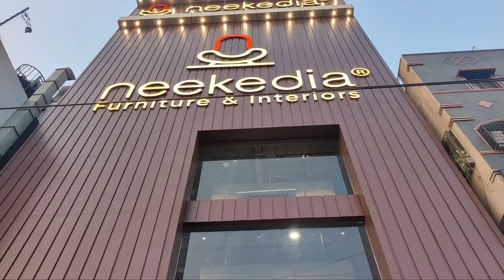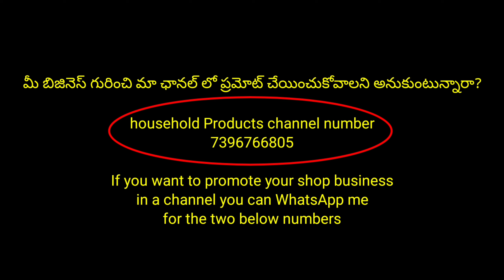అటు Budjectలో ఇటు లగ్జరీ ఫర్నిచర్ ఆఫర్స్ లో 😍మీకు నచ్చినట్లు తయారు చేస్తారు కొత్త Shop Offersతో పాటు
🔴Neekedia Furniture & Interiors

👉store address👇
#1-267/20, Miyapur X Road,
Hyderabad-500 049. Telangana.

Sofacumbed in hyd
double bed
furniture Market
cheapest furniture market
All furniture
furniture L shape shofa
furniture market in miyapur
Nampally furniture
Furniture Market in nampally
 Furniture Market in hyd
wholesale Furniture Market
Office furnuture
 Furniture
All Items of furniture
sagwan bed
king size bed corner table
Wooden Mandir
6 by 6 bed